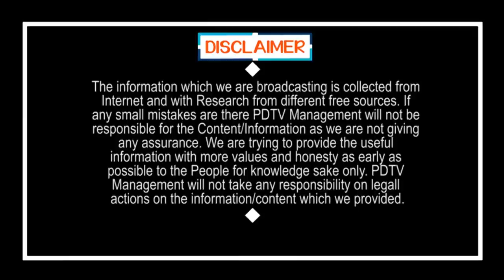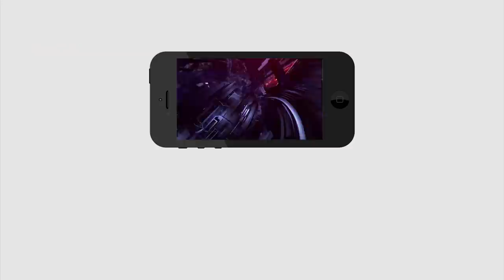Kuppam YSRCP Incharge Bharat | కుప్పంలో టీడీపీ పతనాన్ని శాసించింది ఇతనే | Chandrababu | PDTV News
కుప్పంలో టీడీపీ పతనాన్ని శాసించింది ఇతనే